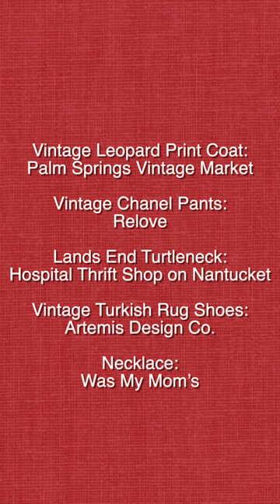Favorite Sustainable OOTW ~ Vintage Leopard Print Coat + Turkish Rug Shoes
This vintage leopard print coat I bought at the Palm Springs Vintage Market is really fun to wear.  I bought it from a French woman who told me it previously belonged to a famous French actress.  I don’t know if that’s true but I like to think it is and I channel a little drama when I wear it!  I have it with vintage Chanel pants I bought resale from Relove, a Lands End turtleneck I thrifted at the Hospital Thrift Shop on Nantucket and my Artemis Design Co. shoes made from vintage Turkish rugs add a needed pop of color.  I knotted one of my mom’s beaded black necklaces to add some texture.  View video on me finding the coat

Vintage Leopard Print Coat: Palm Springs Vintage Market
Vintage Chanel Pants: Relove
Lands End Turtleneck: Hospital Thrift Shop on Nantucket
Vintage Turkish Rug Shoes: Artemis Design Co.
Necklace: Was My Mom’s

~ Social Media ~